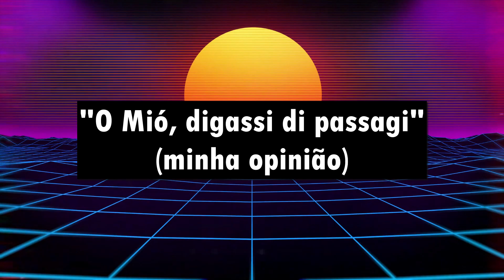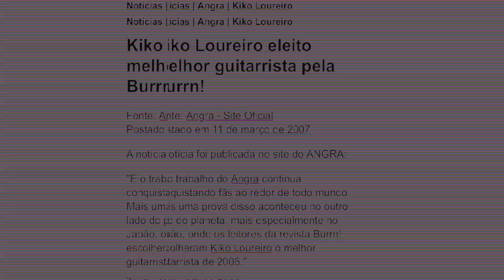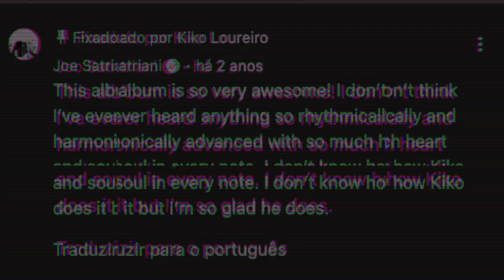KIKO LOUREIRO: COMO ELE CONQUISTOU O MUNDO? | SM História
Estude violão e Guitarra com a gente no "Método Bússola: Violão e Guitarra"

KIKO LOUREIRO: COMO ELE CONQUISTOU O MUNDO? | SM História. Fala Músicos, o vídeo de hoje é um resumo da história de Kiko Loureiro, grande guitarrista que hoje faz parte do Megadeth. Mas tudo começou aqui mesmo no Brasil participando do grupo Dominó e depois consolidando a carreira no Angra. Lançou álbuns solos incríveis, tem parceria com uma das maiores marcas de instrumento do mundo, e além de um músico incrível... Kiko também mostra muito conhecimento na área dos negócios. Nesse novo vídeo da série SM História, eu te conto tudo isso.